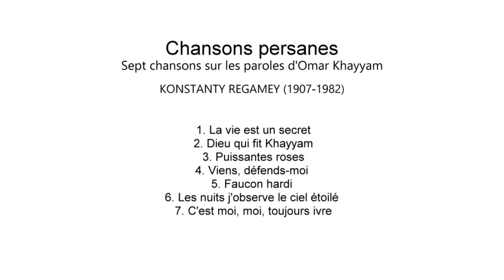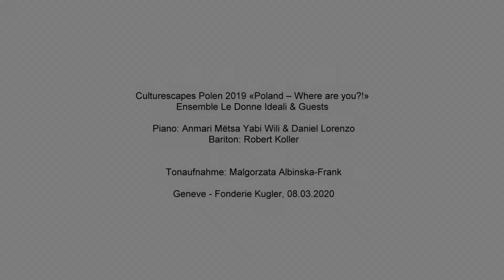KONSTANTY REGAMEY : CHANSONS PERSANES 1942, SE 16’ - für Bassbariton und Piano-Duo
ROBERT KOLLER - BASSBARITON
ANMARI MËTSA YABI WILI & DANIEL LORENZO - PIANO DUO

KAROLINA HALATEK - LICHTKUNST

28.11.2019, GARE DU NORD, BASEL

POLAND - WHERE ARE YOU?! mit LE DONNE IDEAL AND GUESTS - FMD, ForumMusikDiversität Schweiz

CULTURSCAPES POLEN

das ganze Programm:
GRAŻYNA BACEWICZ: INKRUSTACJE 1965 17’
Horn und Kammerensemble: fl, perc, harp, vln, vc und kb
KONSTANTY REGAMEY : CHANSONS PERSANES 1942, SE 16’
für Bassbariton und Piano-Duo
KRYSTYNA MOSZUMAŃSKA-NAZAR: WARIANTY 1979, SE 15’
für Perkussion und Piano
ALEKSANDER GABRYŚ : DA ICH EIN KNABE WAR 2003/2019, UA/SE 8’
für Sopran, Horn, Klarinette, Violine, Violoncello und Klavier
AGATA ZUBEL: DOUBLE BATTERY 2016, SE 25’
für fl, ob, 2 bcl, 2 perc, 2 vln, va, 2 vc, kb und Live-Elektronik

LE DONNE IDEALI AND GUESTS
ANMARI MËTSA YABI WILI - LEITUNG UND PIANO

LENA KIEPENHEUER 2020 Radio/LISA TATIN 2019 Video - SOPRAN
ROBERT KOLLER - BASSBARITON
KARIN TIFFANY YAMAGUCHI 2020 Radio/LINUS BERNOULLI 2019 Video- HORN

EMILIE BRISEDOU - FLÖTE
NEVIO KELLER - OBOE
ANDREA NAGY - KLARINETTEN
VALENTINA STRUCELJ - KLARINETTE
YURIKO HÄNNI 2020 Radio/ELLIOTT HARRISON 2019 Video- PERKUSSION
MARTIN HUBER 2020 Radio/GUILLEM SERRANO 2019 Video - PERKUSSION
JULIA WACKER - HARFE
DANIEL LORENZO, PIANO
SONJA SULDINA - VIOLINE
ALICJA PILARCZYK - VIOLINE
ANNE-LAURE DOTTRENS - VIOLA
TRUDE MÉSZÁR - VIOLONCELLO
BENJAMIN COYTE  - VIOLONCELLO
DANIEL SAILER - KONTRABASS
JAN MIKAEL SZAFIROWSKI - LIVE-ELEKTRONIK
KAROLINA HALATEK - LICHTKUNST
2019
Donnerstag   28. November  21.00 Uhr   Basel - Gare du Nord
Samstag        30. November  19.30 Uhr   Bern - Konservatoriums Saal
Mittwoch          4. Dezember  20.00 Uhr   Luzern - Neubad
Montag             9. Dezember  20.00 Uhr   Lausanne - Salle Paderewski, Casino Montbenon

2020
Sonntag            8. März   20.30 Uhr   Geneve - Fonderie Kugler
Montag             9. März   20.00 Uhr   Chur - Postremise, COVID-bedingt abgesagt
Dienstag         10. März   20.30 Uhr   Zürich - Walcheturm
Dienstag         18. Juni   19.30 Uhr   Basel - Kulturfrachter Lorin, COVID-bedingt abgesagt